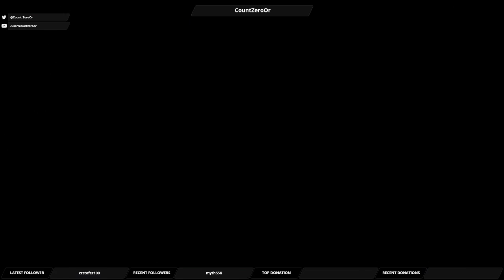Let's Play Mass Effect Andromeda: Part 113 - All In (Part 2)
We discover what a feeling it is to be fighting on the ceiling, as we make our way through the pirates captured Kett battle cruiser.